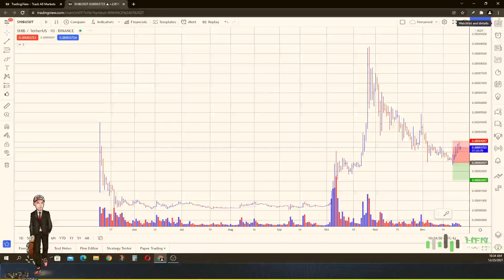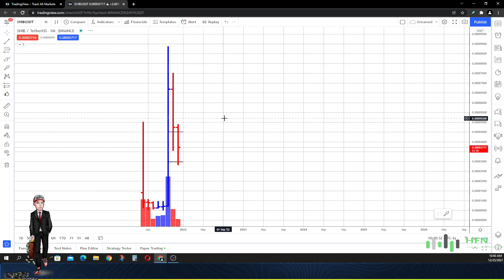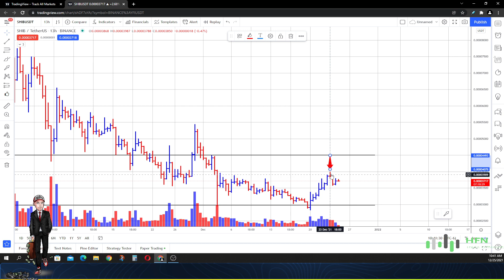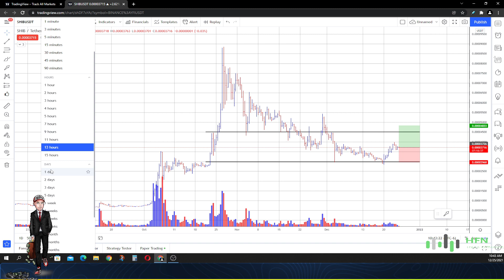⭐️ Shiba Inu Coin - Insane SHIBA Crypto Opportunity (100X Gains Possible?)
Here is our latest Shib Coin News. Are there insane Shiba Inu opportunities right now in the market?  Could the market see 100x gains?  Let's see.